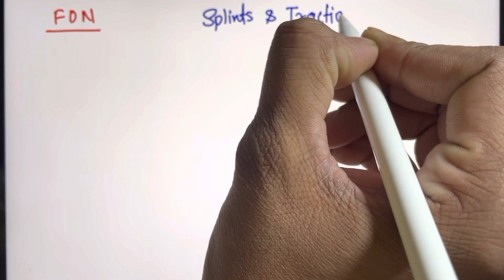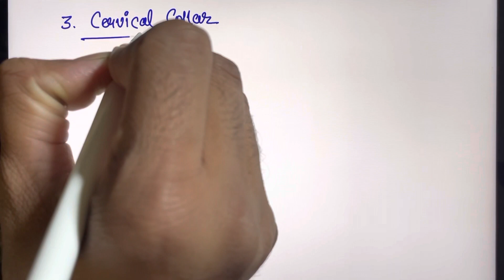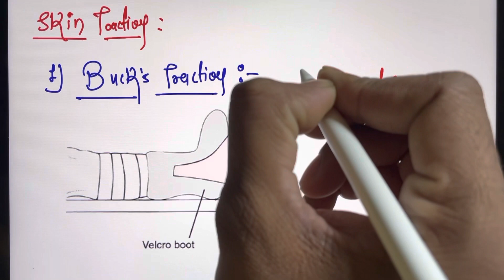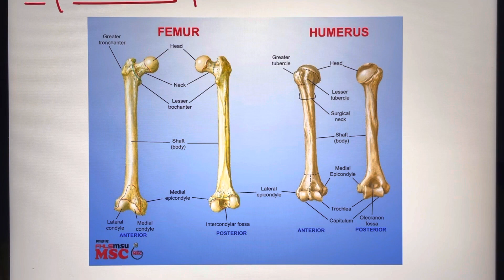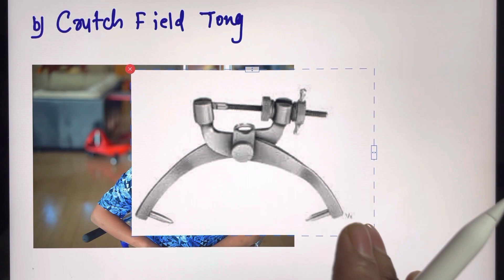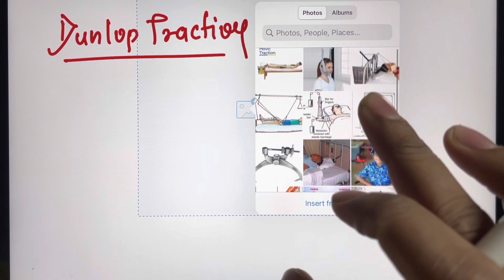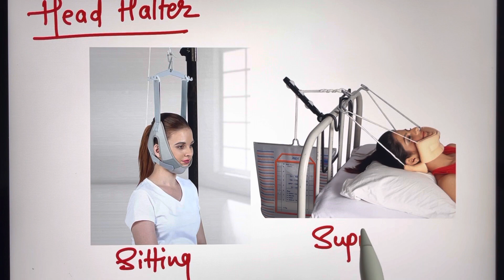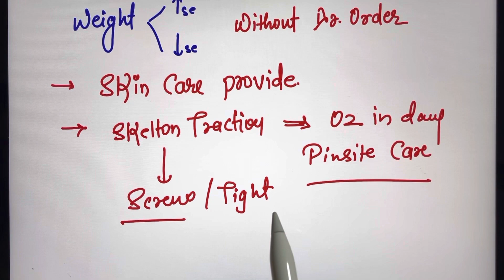Splints and Traction by Mohsin khan | AIIMS | NORCET SMASHER - 2023 on khans academy |FON-7 jan 2023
FON -
FOR PDF NOTES AND MORE UPDATES AND SCHEDULE